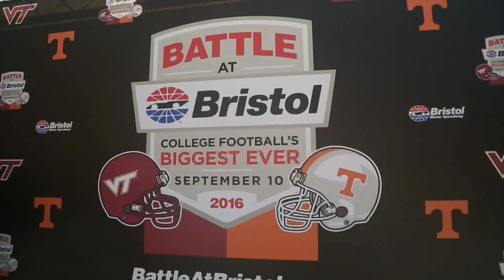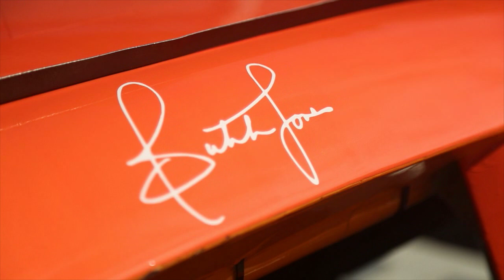VolReport: Battle at Bristol